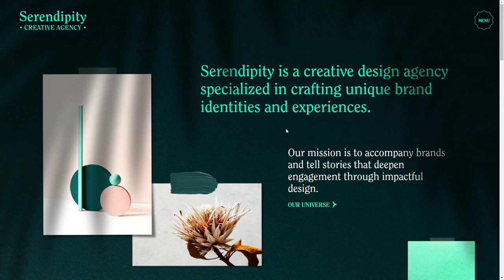Serendipity Agency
Serendipity Agency By Serendipity Agency From Switzerland
Serendipity is a Swiss creative design agency specialized in crafting unique brand identities and experiences. Design made by Serendipity Agency & Development made by bebold